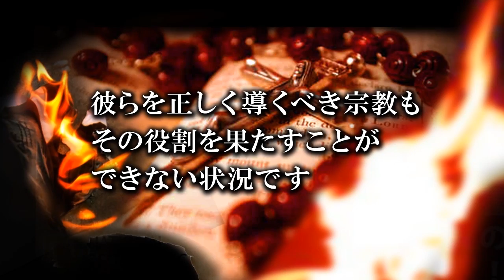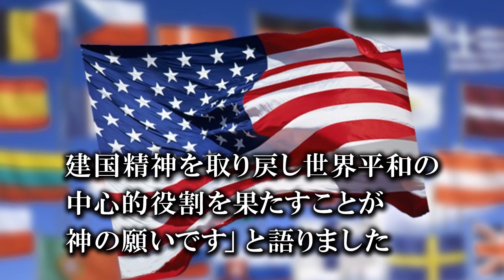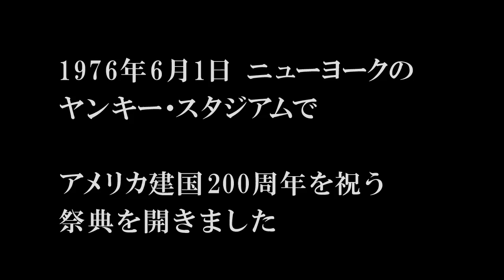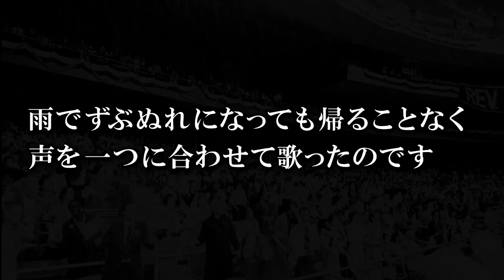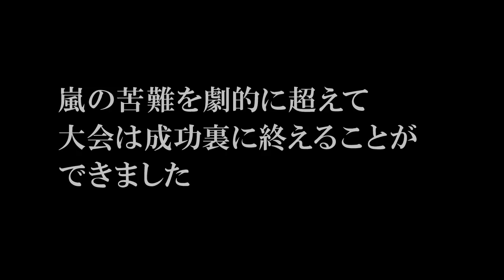文鮮明師生涯路程シリーズ 「米国巡回講演での奇跡」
世界平和統一家庭連合創始者・文鮮明師の生涯路程シリーズ「米国巡回講演での奇跡」です。